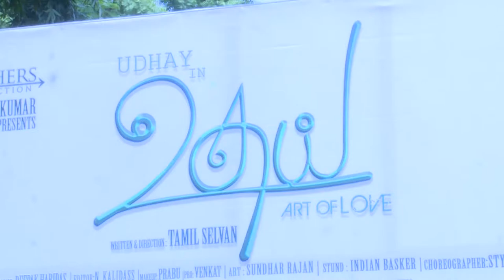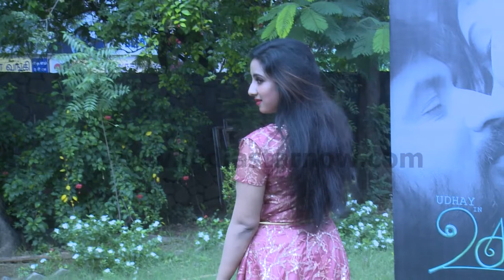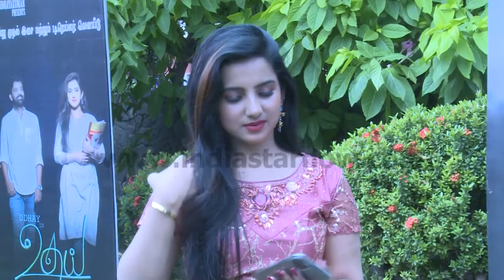Actress Leema Exclusive Interview